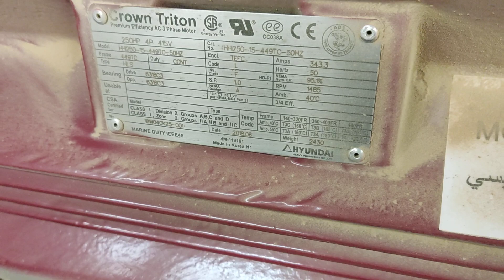Hydraulic compression system by Hunterwood. Hay compression